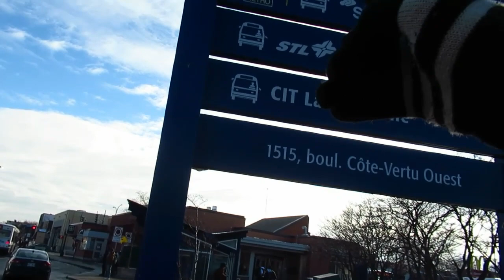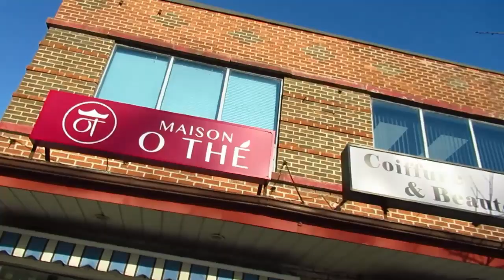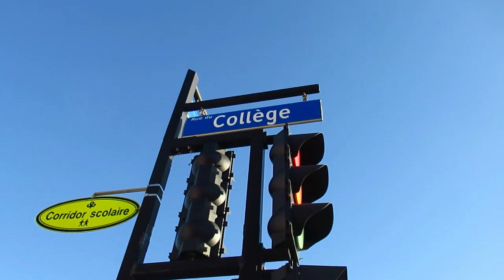11 23 22 WALKING DECARIE BLVD IN MONTREAL'S VILLE ST LAURENT BOROUGH